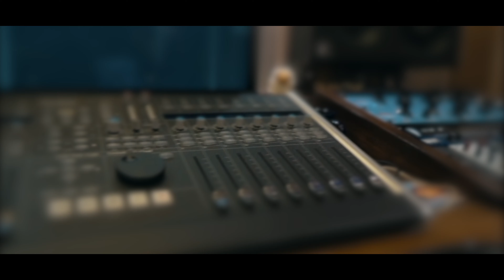ചോറ്റാനിക്കരയമ്മയുടെ മകംതൊഴൽഗാനം | Chottanikkara Amma Devotional Songs | Abhayavaradham | Unni Menon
Abhayavaradham
Chottanikkara Amma Devotional Songs 2021
Makam Thozhal Song

Album : Abhayavaradham
Song : Chottanikkara Makamayo ...
Singer : Unni Menon
Lyrics : Balram Ettikkara
Orchestration : MG Anil
Cutz & Mastering : Edric Rhyker
Studios : K7 Studios, Kochi & Mezhy Chennai
Keyboard & Programming : Anantharaman
Rythm & Percussion :Biju Edappally
Flute : Rajesh Cherthala
Veena : Anil
Special Thanks : Ramesh Murali , Ravi Sankar , Hari Venugopal & Pallipurathu Sri Narayanan Namboothirippadu

makamthozhalsong # chottanikkara makam thozhal song 2021 # devi devotional songs malayalam # hindu bhakthi ganangal